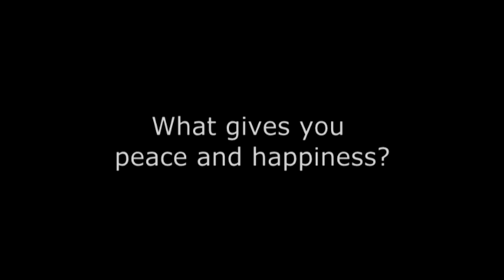Joetta Clark Diggs Full Interview NJ Hall Of Fame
Filmed by Steven Gorelick and Charles Ricciardi